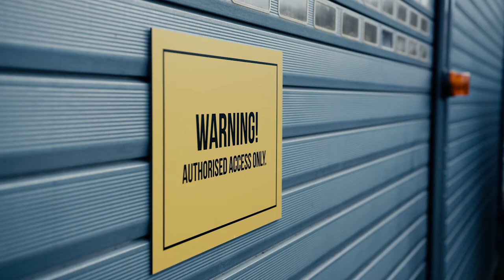BOSCHTESTCENTRE – Ispitivanje zaštite od prašine s GLL 2-15 G Professional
Za test zaštite od prašine našeg novog linijskog lasera GLL 2-15 G Professional, pozvali smo vrlo posebnog gosta u naš Bosch test centar. Baka zna kako izvaditi tu neugodnu prašinu iz tepiha. Možete biti sigurni da će naš GLL 2-15 G raditi u svakom prašnjavom okruženju pod teškim uvjetima.

Bosch Professional mjerni alati su proglašeni čvrstima.

Da biste saznali više o našim Boschevim profesionalnim mjernim alatima, posjetite